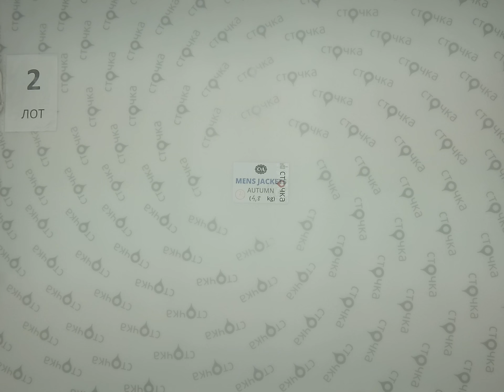C&A MENS JACKETS AUTUMN 2, сток одежда оптом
C&A MENS JACKETS AUTUMN (Лот №2)
Мужские ветровки
Страна: Германия
Сезон: Осень
Цена за кг.: 22.28 евро
Цена за мешок: 109.18 евро
Вес мешка, кг.: 4.9